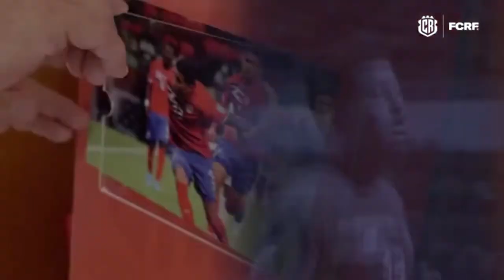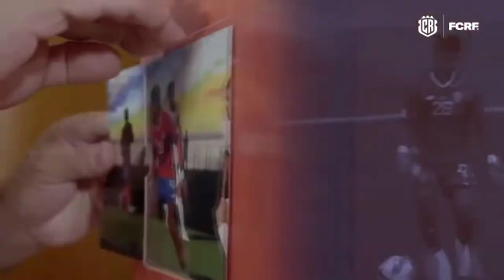Con el portero generaleño Keylor Navas encabezando la lista, este jueves dieron a conocer los 26